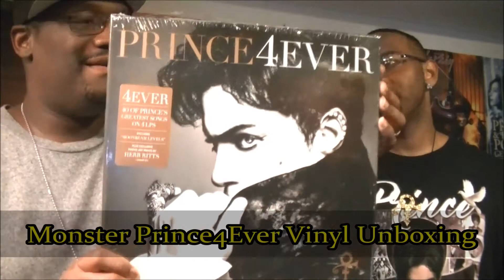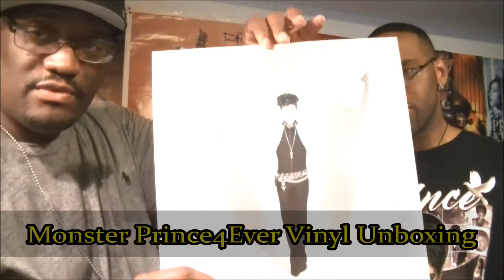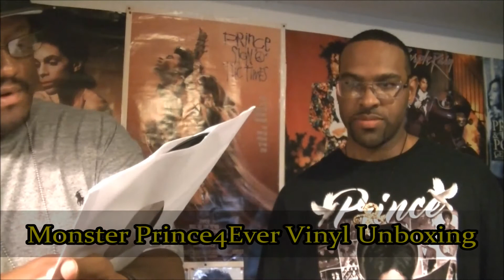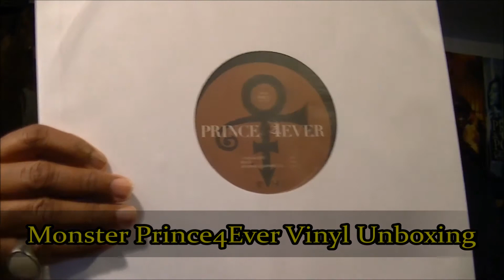Monster Prince4Ever Vinyl Unboxing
4Ever, also known as Prince 4Ever, is a greatest hits album by American recording artist Prince, released on November 22, 2016, by NPG Records and Warner Bros. Records. It is the first Prince release following the musician's death on April 21, 2016.